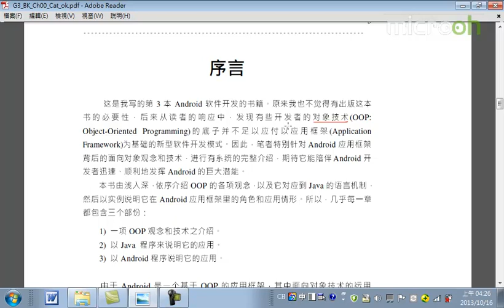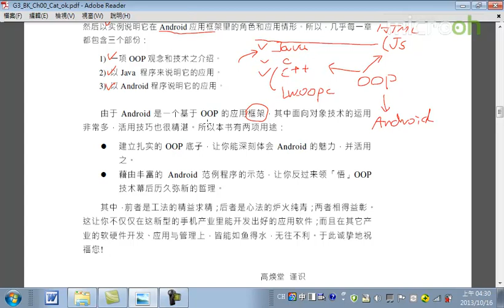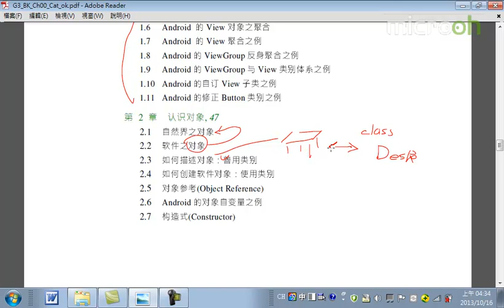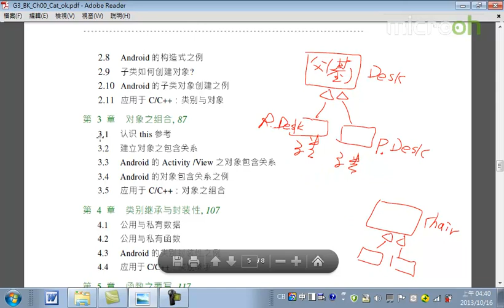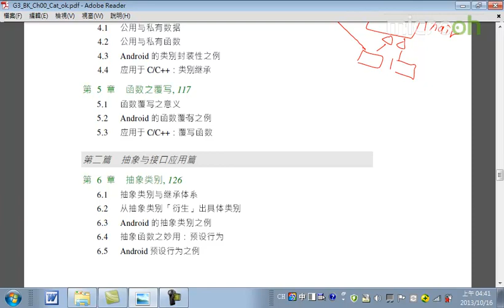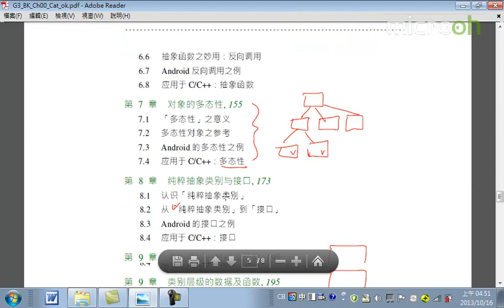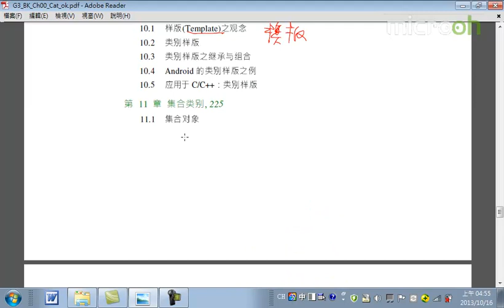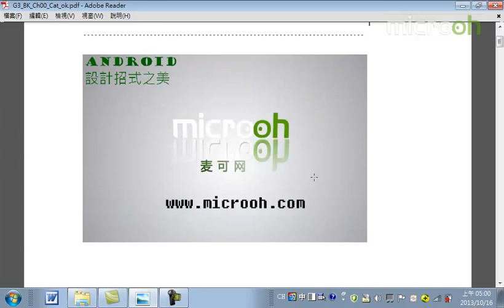Android面向对象技术1 目录